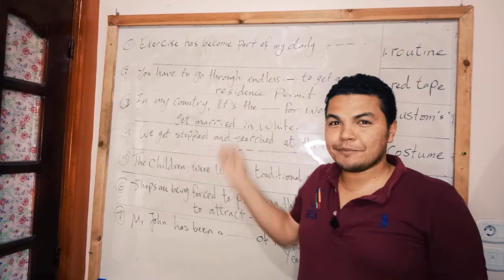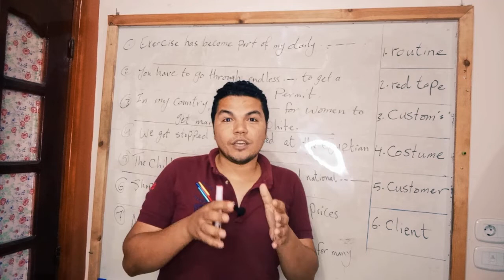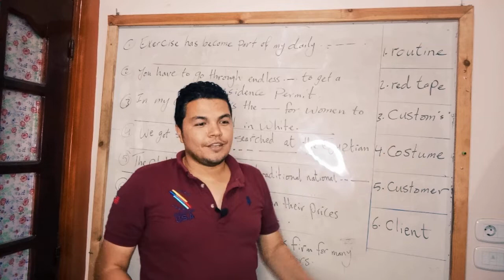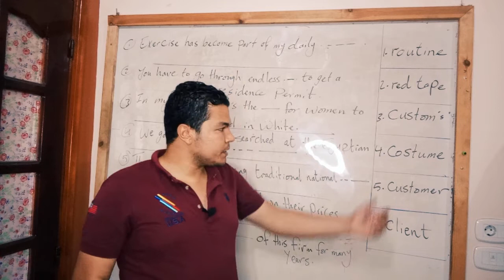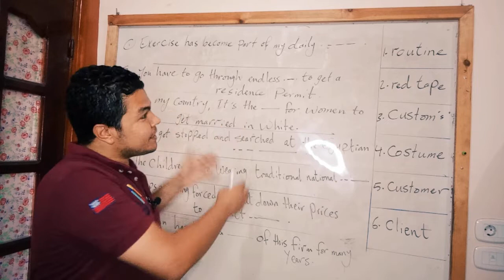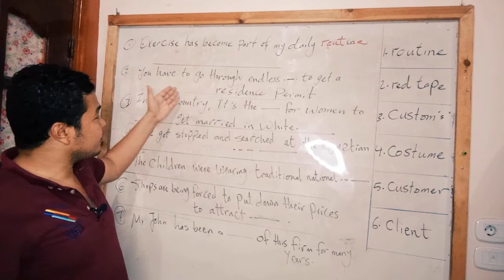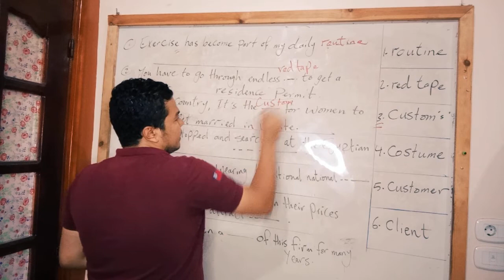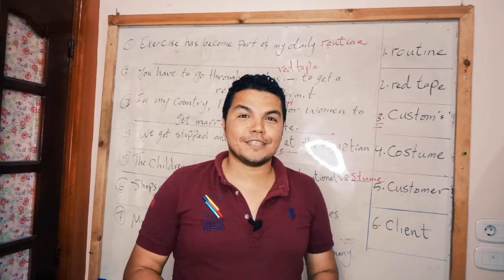the difference between routine , red tape , customs , costume , customer and client in English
السلام عليكم ورحمة الله وبركاته مع حضراتكم مستر سامح السيد
موجه لغه إنجليزية
يشرفني زيارتكم للقناة والإشتراك بها

يتم شرح جميع المنهج في سنتر الأوائل بجمال عبد الناصر / السلام / القاهره
سنتر المتفوقين بمؤسسة الزكاه - المرج - القاهرة -
-مدينه أجا - الدقهلية
طلاب الدقهلية يمكنهم حجز حصص خاصة
- أو يمكنك حجز الدروس أونلاين وتتعلم وانت في البيت عن طريق تطبيق نون أكاديمي
* مميزات الدروس أونلاين معانا
1- الحفاظ علي سلامتك وتجنبك الخروج ومخاطر كورونا والتنمر
2- الحصص بها تفاعل أعلي من السنتر حيث يمكنك السؤال عن أي نقطة أثناء الشرح عن طريق التحدث معي صوتيا وكذلك يمكنك سماع أسئلة زملائك والعكس صحيح
3- المشاركة والمناقشه في حل الأسئلة
4- التدريب علي الأسئله الصعبة في المنهج والإمتحانات
5- التأسيس المستمر في اللغة الإنجليزية
6- متابعة الواجبات بشكل مستمر مع توافر بنك أسئلة إليكترونية
7- يمكنك حجز الحصص بشكل فردي أو في مجموعة
8- عمل إمتحانات شهرية ومسابقات مع توفير بيئة تنافسية عالية بين المشتركين
9- مراعاه المستوي البسيط والعمل علي تطويره
للحجز والإستعلام يرجي الإتصال ب 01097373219 واتس